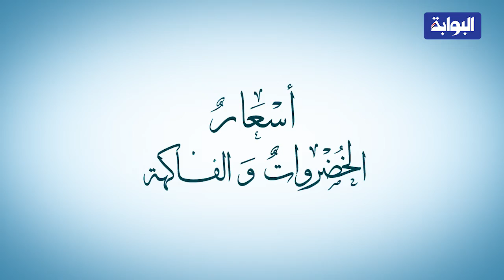أسعار الخضراوات والفاكهة اليوم الأربعاء 4 سبتمبر 2019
تستعرض "البوابة نيوز"، أسعار الخضراوات والفاكهة، وفقا للأسواق المحلية، اليوم 4 سبتمبر 2019